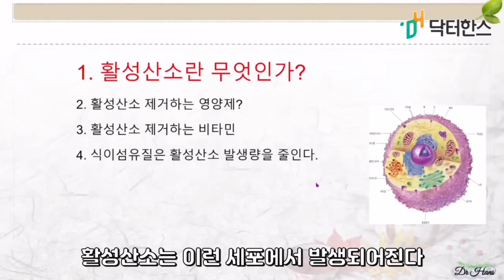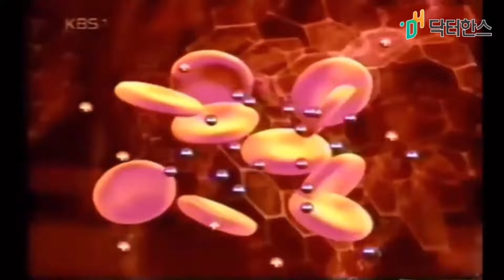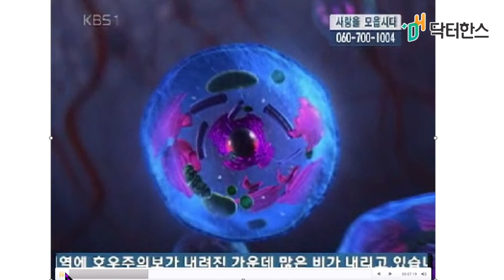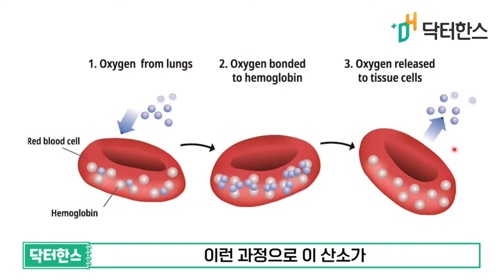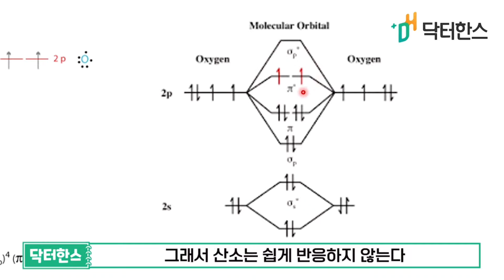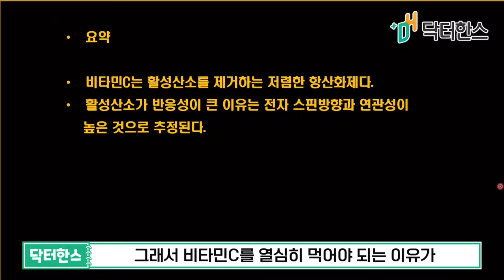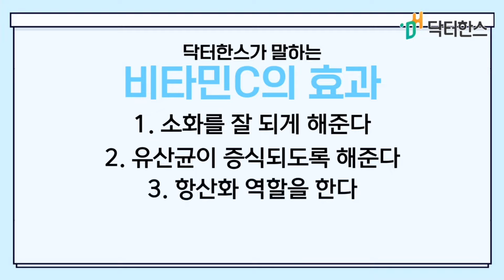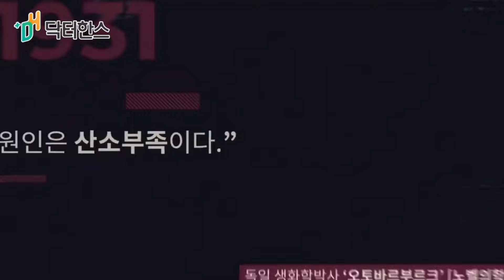발암의 주범, 소리없는 살인물질 활성산소 제거는 누가하나? [항산화제 모아보기]